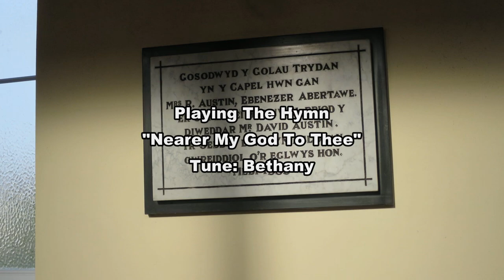Nearer My God To Thee (Bethany) – Capel Y Crwys Three Crosses, Gower, Swansea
I went over to Capel Y Crwys Three Crosses on Gower last Wednesday at to do some videos for your enjoyment.  It’s a Venue I haven’t been too since 2017, so I reached out to them to visit and here I am

The Organ here at Capel Y Crwys is a 2 Manual Blackett And Howden Pipe Organ the NPOR Listing is

Where they look forward to warmly welcoming you!

For my Fourth Video I’m playing the hymn “Nearer My God To Thee” To the tune “Bethany”
Many Kind Thanks to the Chapel Secretary Janet Wright for such a warm welcome.

Cheers
Rob